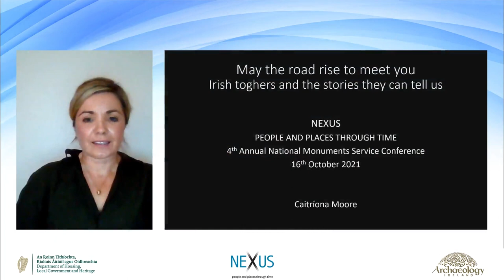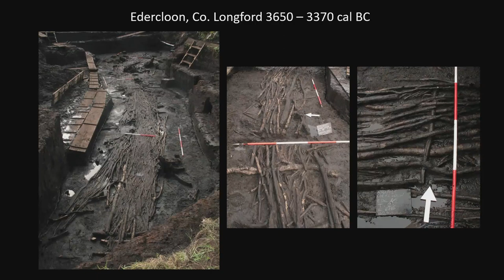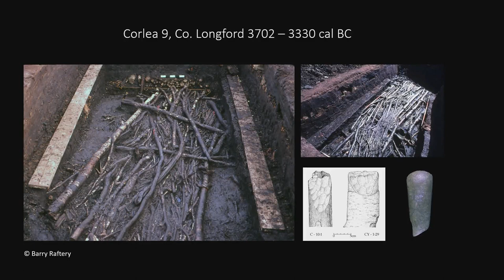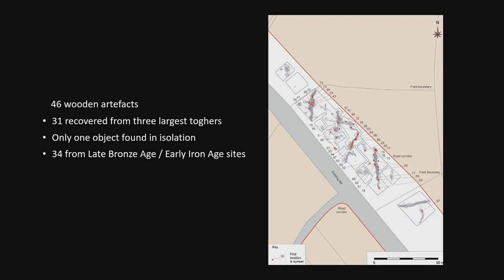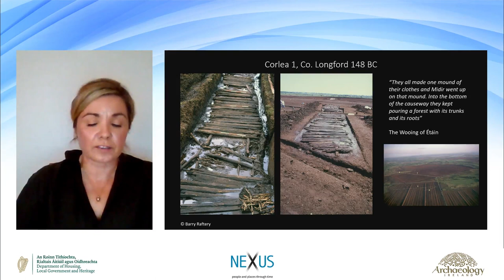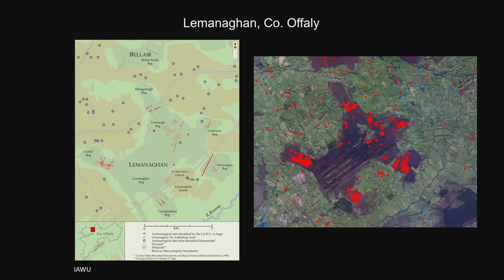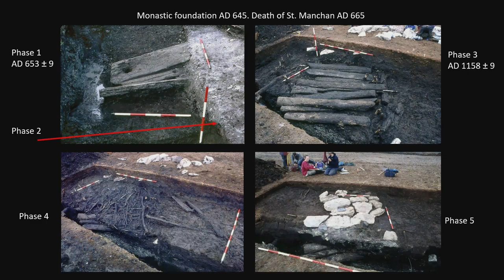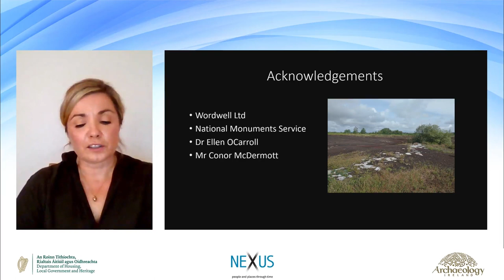Caitriona Moore - National Monuments Service archaeology conference 2021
May the road rise to meet you – Irish toghers and the stories they can tell us.
Cathy Moore, Wood artefact specialist, Archaeological and Built Heritage.

Nexus—people and places through time

16 October 2021. Online
4th annual National Monuments Service archaeology conference